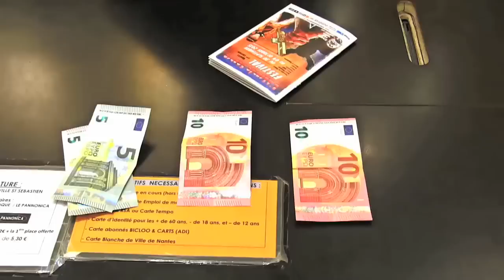Les Enfants de l'Absurde - Journal de bord (Jour 5)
Vlog critique sur la cinquième et dernière journée avec les films diffusés lors du festival de l'Absurde Séance, à savoir, un trip entre le seigneur des anneaux et Game Of Thrones, "The shamer's daughter", et un délire bien épicé indien, "Puli".